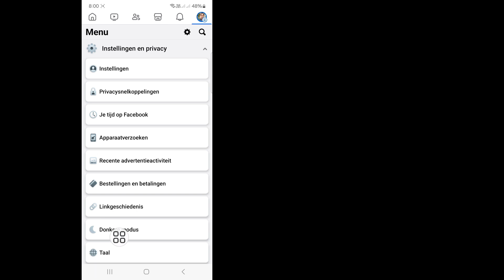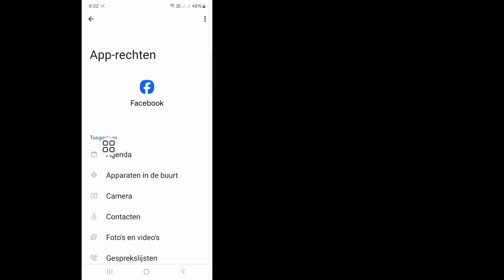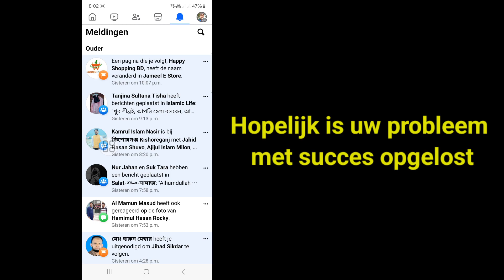Hoe Facebook-meldingen te repareren die niet werken (2024)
In deze video ziet u hoe u kunt oplossen dat Facebook-meldingen niet werken.  Dus bekijk deze volledige video, dan kunnen Facebook-meldingen niet werken.

Ik hoop dat deze video nuttig voor je is.

 Als u tutorialverzoeken heeft, laat het me dan weten in de reacties.  Ik zal mijn best doen om aan uw verzoek te voldoen.

 🌷Vergeet alsjeblieft niet een "Vind ik leuk" achter te laten